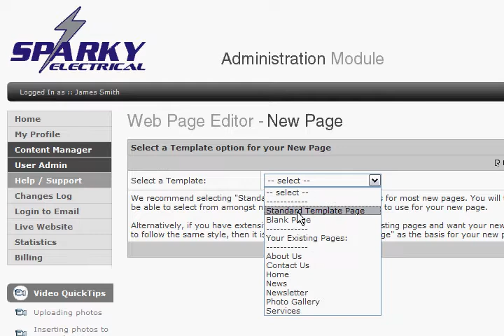Linking to other websites from the main menu of your website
Instruction on how to easily setup a link to another website from the main menu of your website using Chilli Websites DIY website builder